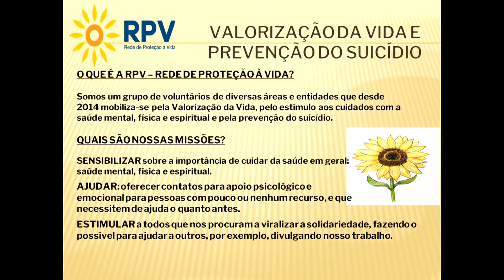Tribuna Livre traz a Rede de Proteção à Vida - 14/09/23 - Câmara Municipal de Criciúma